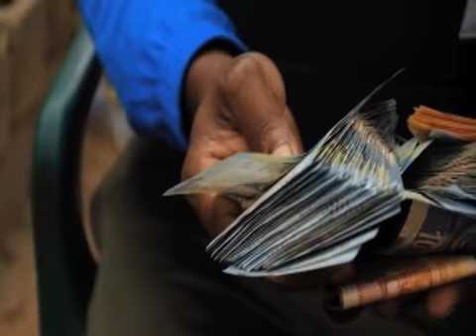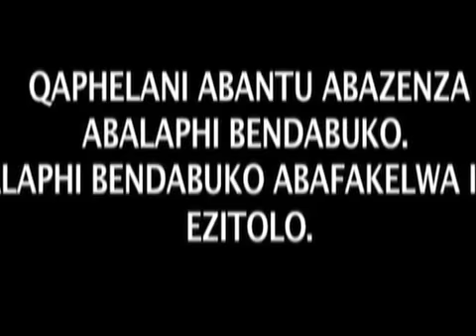Kwasukasukela "Abalumbi" Mkhulu Dumisa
Kwasukasukela is a reality documentary that focuses on traditional supernatural occurrences. All folktales told by the elders come alive as we go deep into the jungle of Zulu Mythology.

Producer Nomfundo Vete

Camera Sbonelo Cele